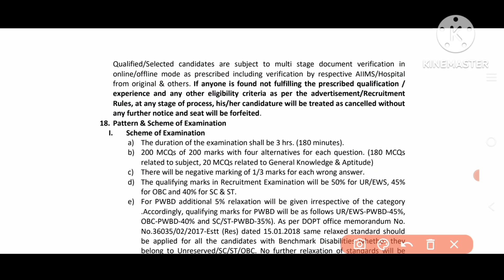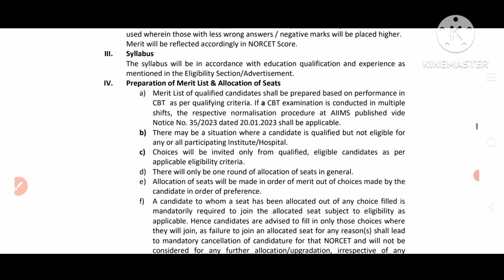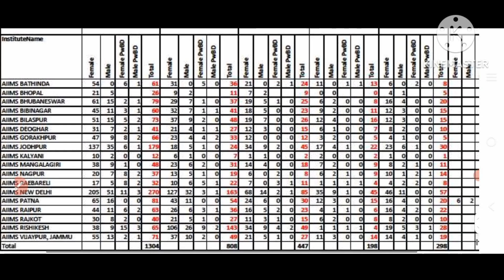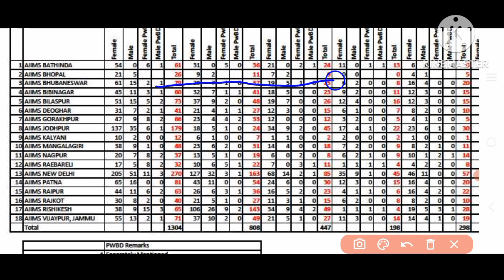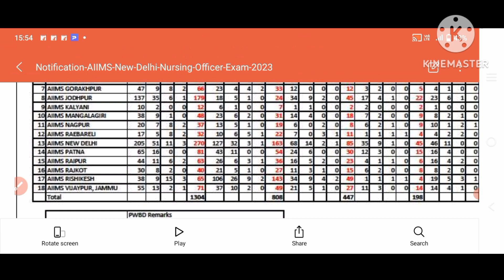NURSING OFFICER 2023||3055||AIIMS Bhubaneswar||Big Update